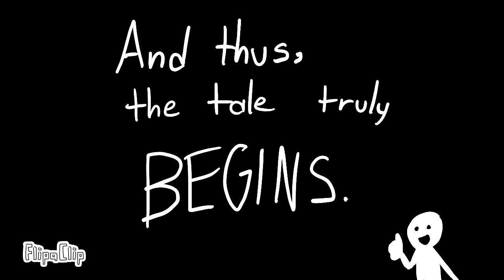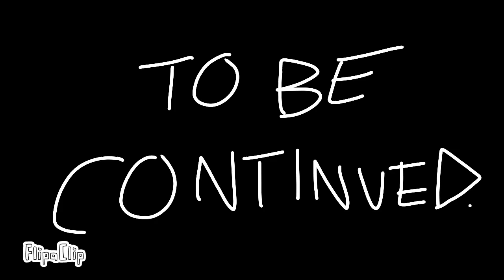Easter Havoc THE BEGINNING